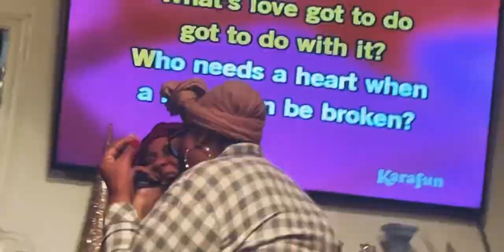Christmas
$twalacole12

twalacole1

msthinz1